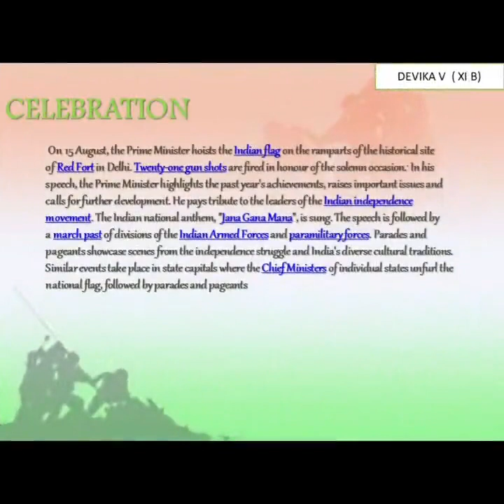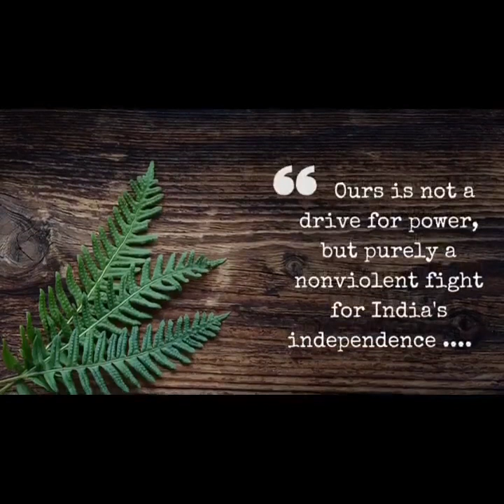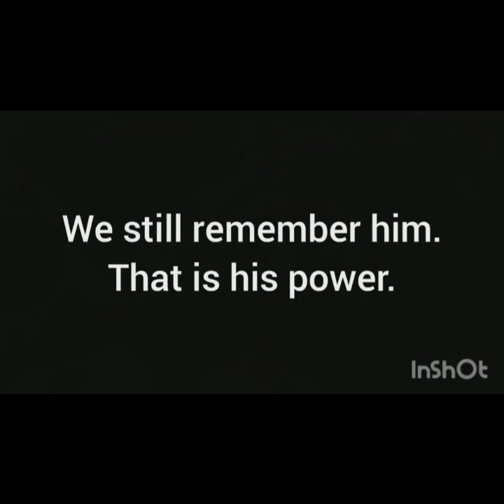Independence Day Celebration 2021